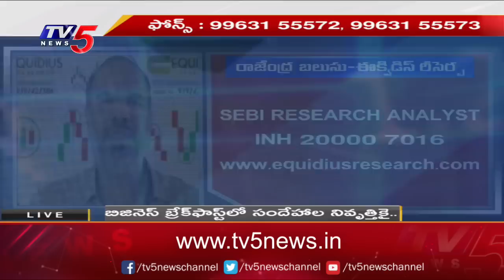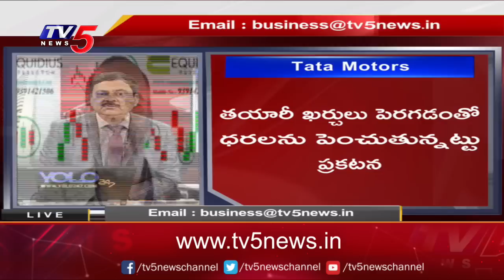Business News Analysis | Share Market Latest Updates | 17-04-2023 | TV5 Money Live